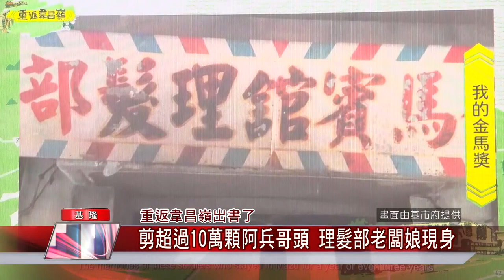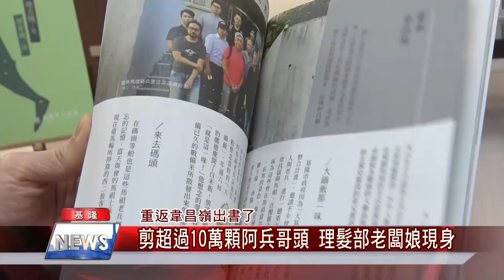髮姐 軍人|創意 出書|文化 2021|軍事 紀錄片|男人 男孩|重返韋昌嶺出書了 剪超過10萬顆阿兵哥頭 理髮部老闆娘現身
剪超過萬顆阿兵哥頭基隆金馬賓館理髮部闆娘現身說法見證韋昌嶺軍事歷史

（中嘉吉隆新聞記者張啟騰/基隆報導）基隆市韋昌嶺軍營是許多抽中金馬獎要到外島當兵民眾共同的回憶，基隆市文化局耗時一年半進行田野調查與訪談拍攝，4/20舉辦重返韋昌嶺專書及紀錄片發表會，會中特別邀請剪過超過十萬顆阿兵哥頭，基隆金馬賓館理髮部老闆娘吳秋蘭現身說法，一起回顧這段珍貴歷史。